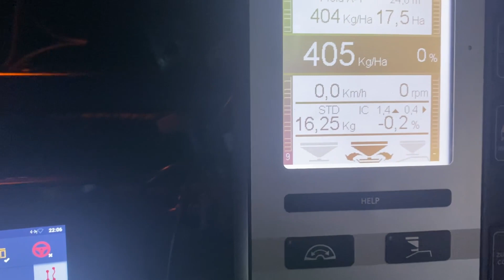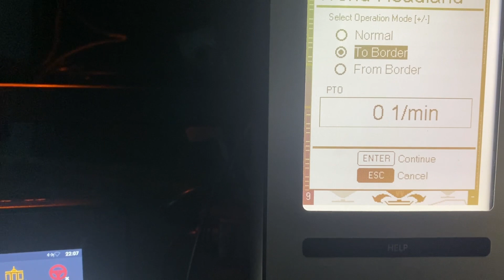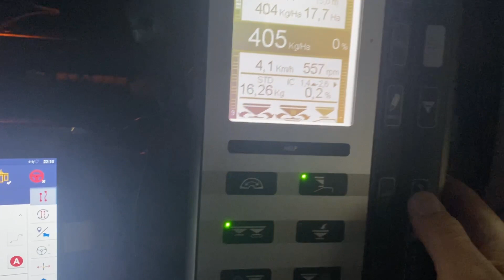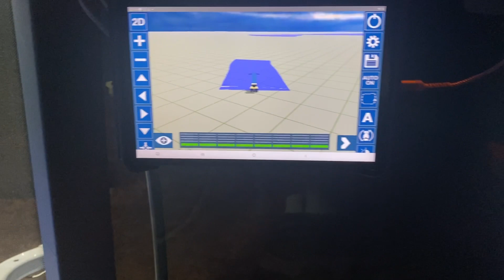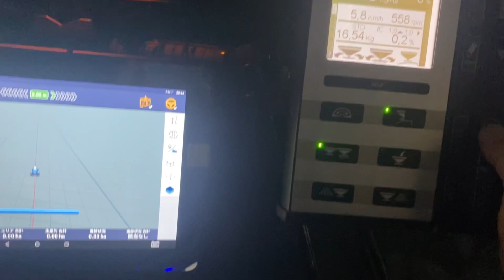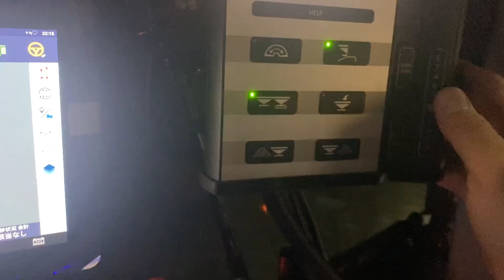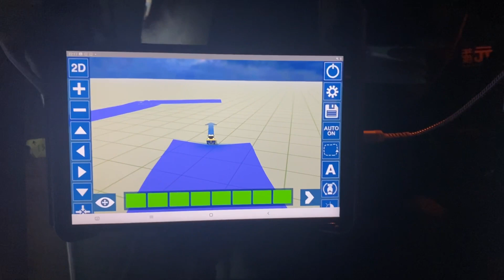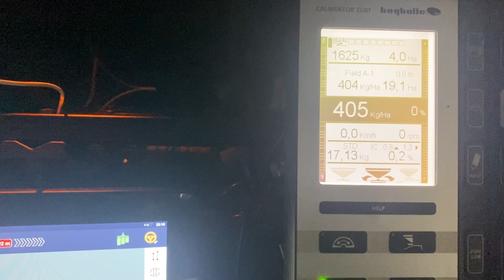【最新機能】簡単に外周を散布!!bogballのブロードキャスターで可変施肥!!ニューホランドT7.190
北海道 十勝の酪農家です。

今回は、ボグボールのブロキャスで可変施肥（セクションコントロール）GPSで外周散布動画です。

Amazon
ジャンプスターター：
長期防錆オイル 1L：
防錆オイル 420mlスプレー：

00:00 Intro

00:02 ご視聴ありがとうございます

                    iMovie